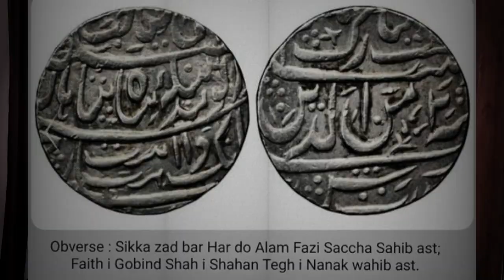BANDA SINGH BAHADUR Real History not Modified | Sanmeet Singh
Banda Singh Bahadur, born in 1670, was a prominent figure in Sikh history. He was a military commander, spiritual leader, and martyr who played a crucial role in shaping the Sikh faith and its struggle against oppression.

Banda Singh Bahadur began his journey as a disciple of the tenth Sikh Guru, Guru Gobind Singh. Under the Guru's guidance, he imbibed the principles of Sikhism and underwent rigorous military training. After Guru Gobind Singh's martyrdom and the persecution faced by Sikhs under the Mughal Empire, Banda Singh Bahadur emerged as a leader.

In 1709, Banda Singh Bahadur led a successful armed resistance against the Mughal forces and established Khalsa Raj, an independent Sikh state in Punjab. He captured important cities and implemented progressive measures such as land reforms and the abolition of oppressive systems.

However, his rule faced fierce opposition from the Mughal Empire. Banda Singh Bahadur and his forces were eventually captured in 1716 after a prolonged siege. He endured brutal torture and was executed in Delhi.

Banda Singh Bahadur's martyrdom left an indelible impact on Sikh history. His sacrifice became a rallying point for the Sikh community, inspiring future generations to stand up for justice, freedom, and equality. He is remembered as a symbol of courage, resilience, and the unwavering spirit of Sikhism.

Today, Banda Singh Bahadur's legacy continues to inspire Sikhs worldwide. His life and sacrifice serve as a reminder of the importance of upholding principles of righteousness, fighting against injustice, and defending religious freedom.